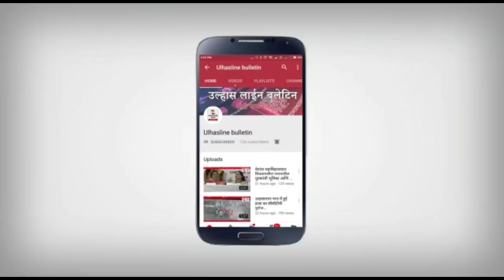सरफिरे ने दिनदहाड़े दुकानदार पर किया हमला!स्थानिक व्यपारियों ने दुकाने बन्द कर निकाला मोर्चा!